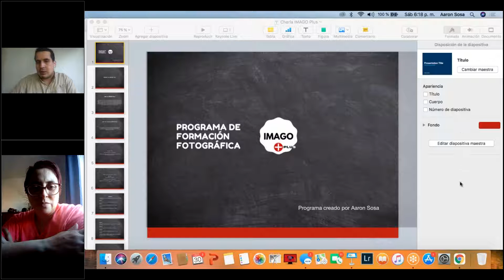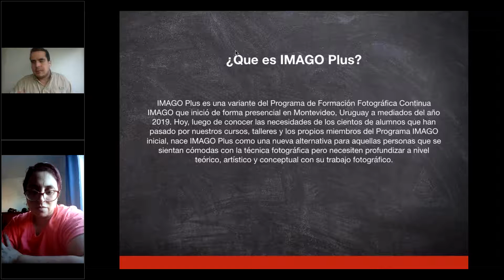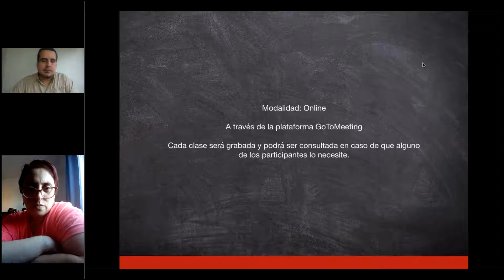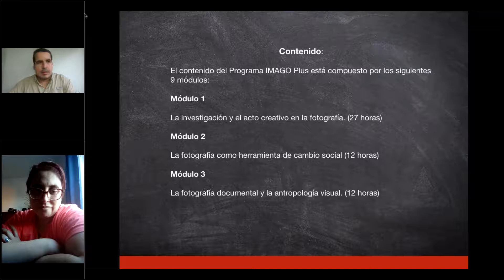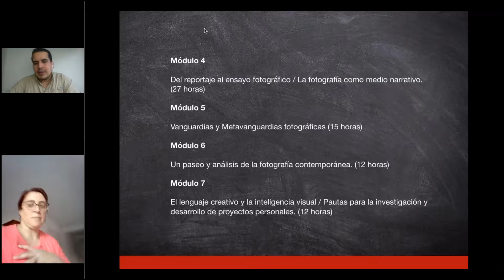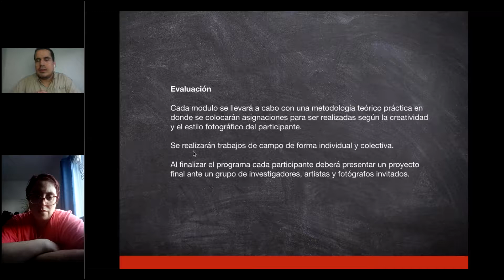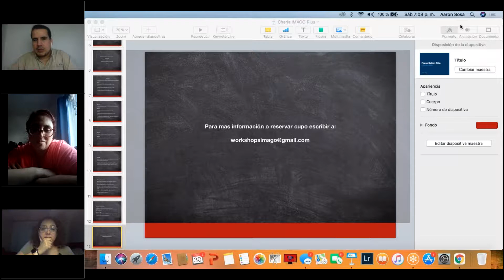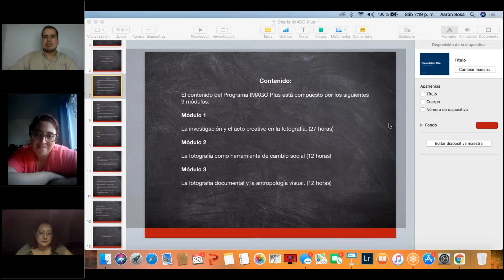Charla sobre el Programa de Formación Fotográfica IMAGO Plus